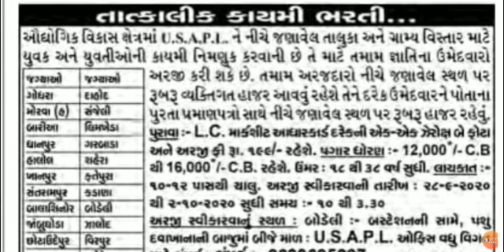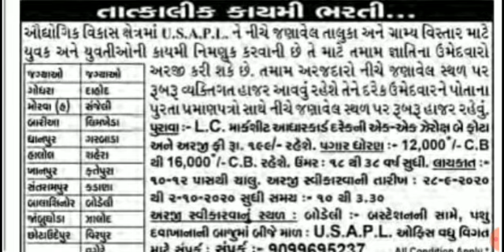ધોરણ 12 પાસ ભરતી જાહેરાત|પગાર 16000||કાયમી ભરતી જાહેરાત|| ગુજરાત સરકાર ભરતી જાહેરાત